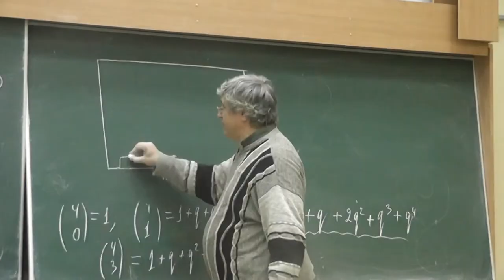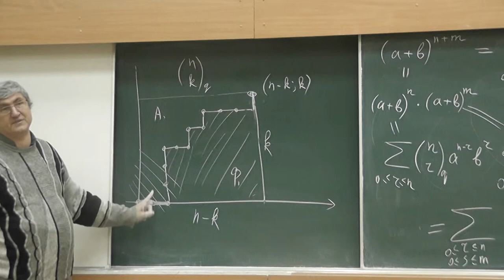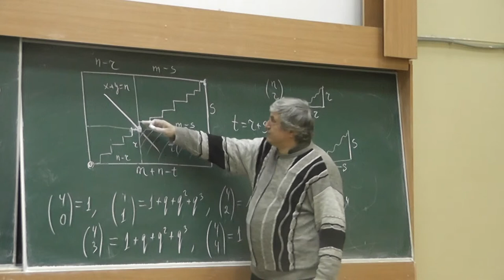21 Очевидное доказательство тождества Чжу и Вандермонда